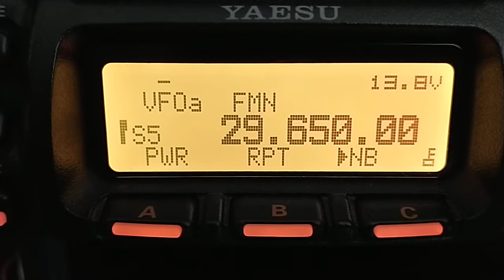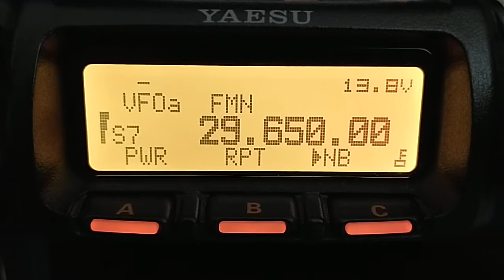hamradio HB9HD Repeater 29.650 - 11/06/22